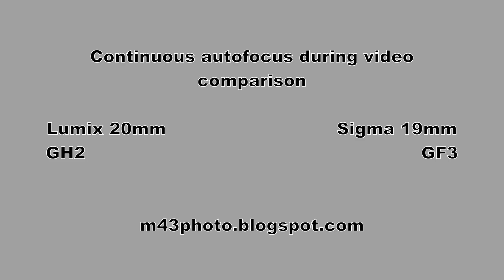Continuous autofocus comparison, Lumix G 20mm vs Sigma 19mm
The continuous AF performance during video recording of the Lumix G 20mm f/1.7 and Sigma 19mm f/2.8 is compared by running both at f/2.8 on the GH2 and GF3, respetively.  On average, the Sigma 19mm does the best, even when mated with the basic GF3 camera.